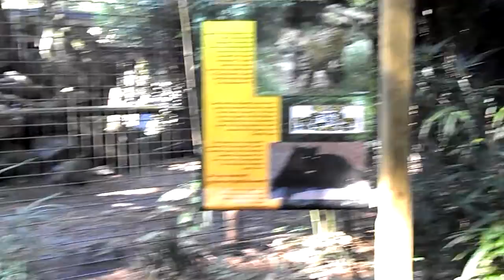Jaguar(3)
Jaguar at the Salisbury Zoo. 9/23/12